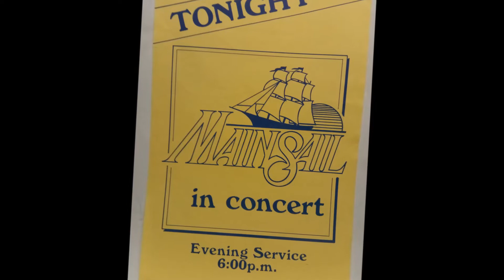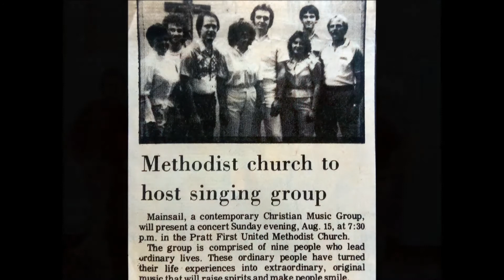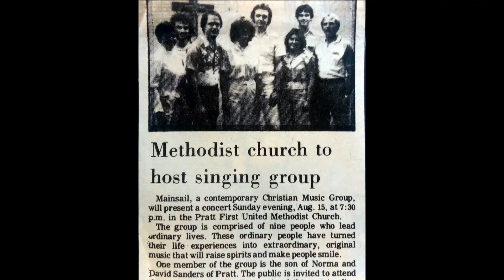MainSail - Goin' Thru the Motions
"MainSail" was a Contemporary Christian Band from 1981-84 that performed in the mid-west.  The members of the band were: Shelly Shultz, Ron Wherritt, Greg Gossett, Marilyn Main, Michael Beaver, Cheri Beaver, T.J. White and Kip Shultz.  All songs were originals written by Greg Gossett and Michael Beaver.